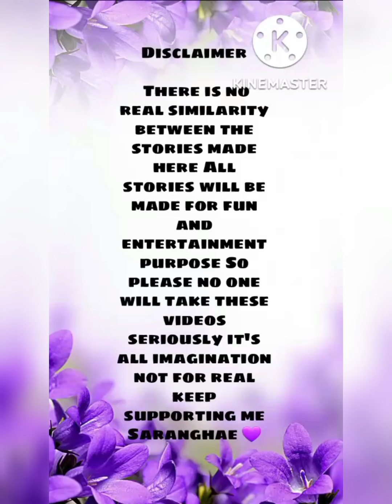🥰 Love at first site 🥰 Yoonmin First meet ( part1 ) Taekook Hindi dubbing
This is my first imaginary video and keep supporting me Saranghae 💜

There is no real similarity between the stories made here All stories will be made for fun and entertainment purpose So please no one will take these videos seriously it's all imagination not for real